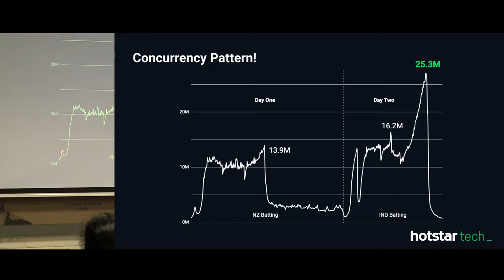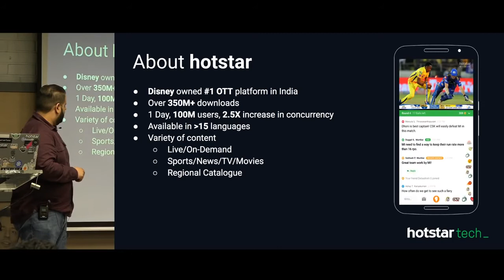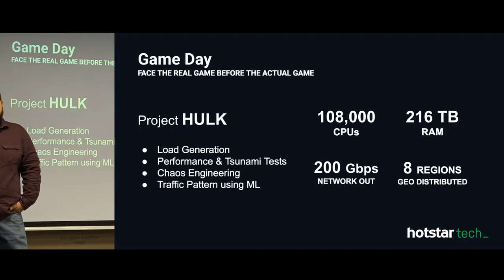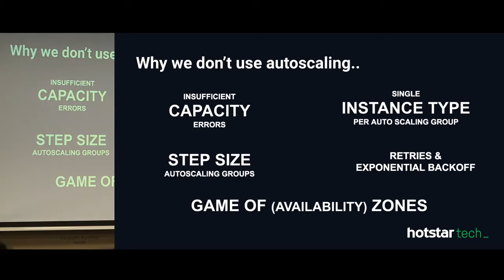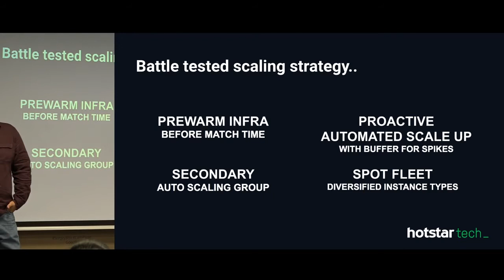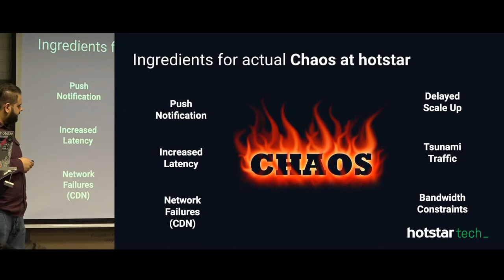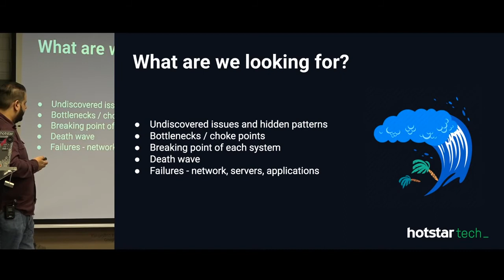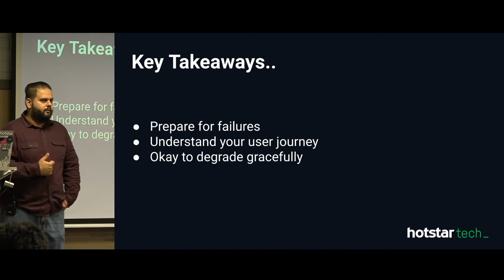Hotstar Scaling Architecture Marvel: World Record for video streaming! 25 million concurrent users.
Gaurav Kamboj -- Cloud Architect at Hotstar -- explains why traditional autoscaling doesn’t work for Hotstar (Disney’s OTT streaming service). Hotstar recently created a global record for live streaming to 25.3 million concurrent viewers.
I am sharing this as I thought there was some good insight in the video! Please enjoy!